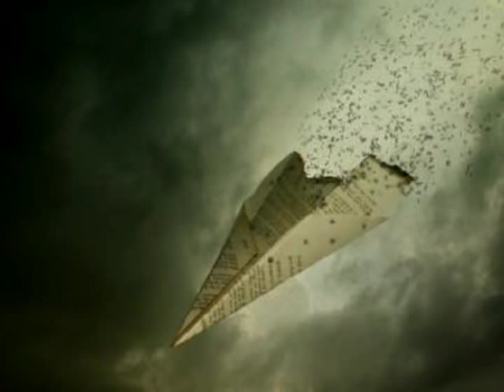PARA CRUDAS DEL AMOR (Nueva Canción Ranchera) "TE PASASTE de gandaya" (Elías Ruvalcaba).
Producciones Cabaquez presenta un tema de Elías Ruvalcaba que está incluido en su disco de Nueva Música Ranchera denominado "Canciones de Rompe y Rasga", con melodías compuestas e interpretadas por el propio autor.